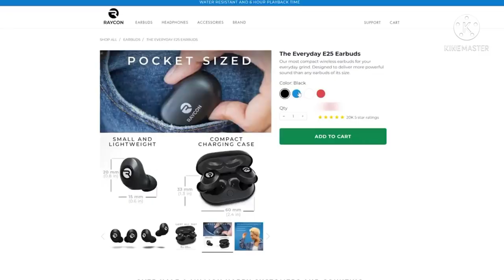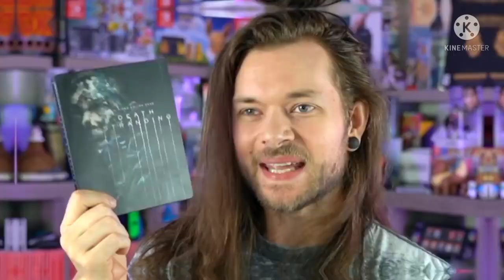💥💥💥💥💥The 10 BEST PS4 Games I Can't Live Without!2021💥💥💥💥💥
These 10 PlayStation 4 Games are BEST on the console, IMO!